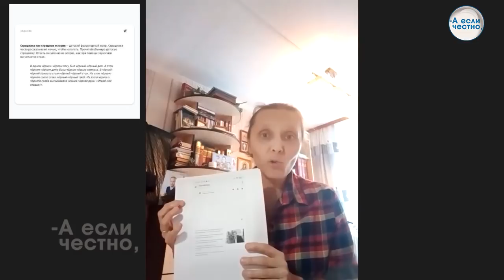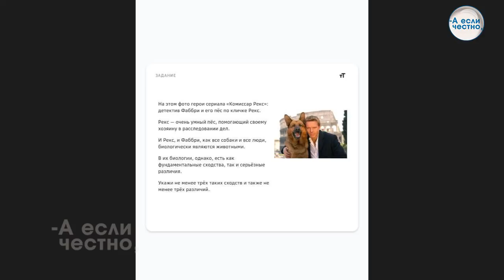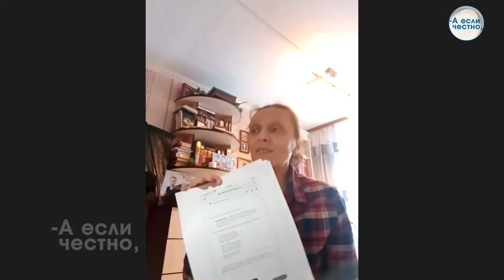Сберклассы. Страсти накаляются!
Теперь в «А если честно» пишут родители со всей страны и рассказывают, что данная система вводится тайно. Родителям не дают никаких договоров, документов, ничего толком не объясняют.

Директора школ в грубой форме говорят родителям: «Что-то не нравится? Валите в другую школу!». Вот так в добровольно-принудительной форме традиционное образование переводится в цифровое, которое контролируется банкирами. Любопытно, что в Минопросвещения России даже не анализировали те задания, которые выставляются в Сберклассах. Но задания в этой системе вызывают огромную тревогу и ужас.

Есть прибор, предназначенный для компенсации вредного ЭМИ мобильных телефонов, смартфонов, радиотелефонов, Wi-Fi-роутеров, СВЧ-печей (на частотах свыше 450 МГц) - нейтроник. Купить Нейтроник можно по ссылке